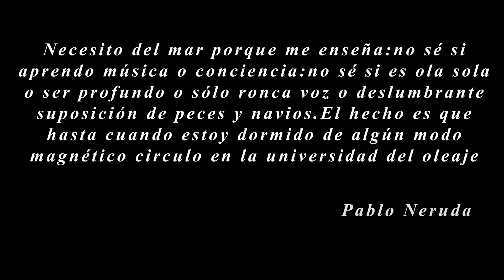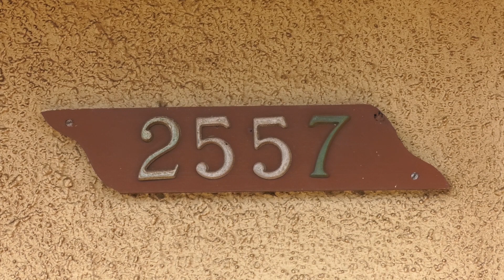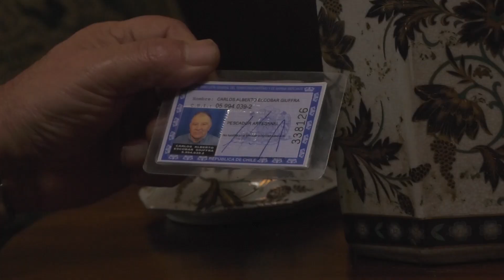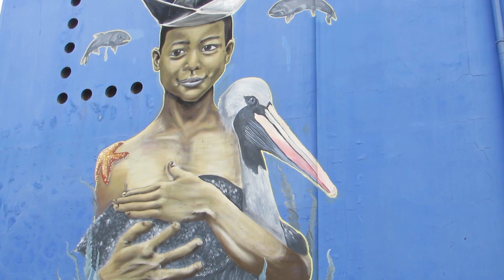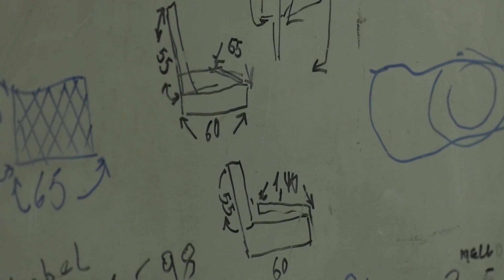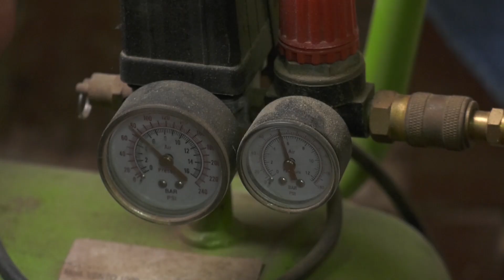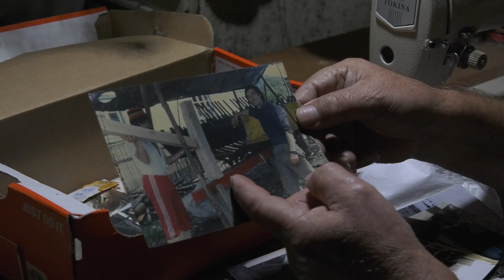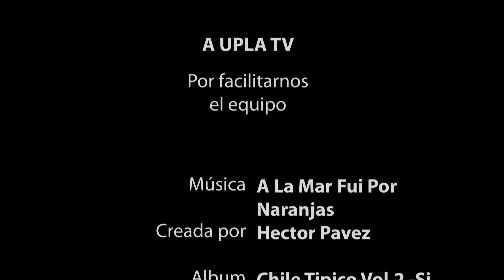Documental - Te Quintero: Pesca artesanal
Carlos Escobar, fundador y expresidente del sindicato de Pescadores El Manzano (Quintero), hace un recorrido por la historia reciente de la bahía. Valiéndose de sus años de experiencia como buzo y pescador, relata cómo ha visto cambiar su comuna y la mar.